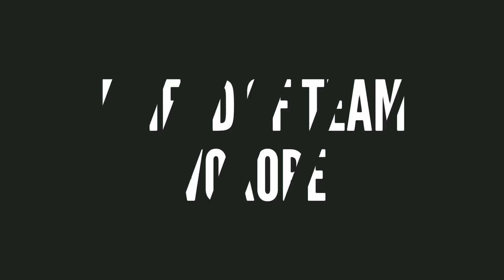Hill climb racing 2 - 35'627 - Vokope - TWO WHEELER team event - HCR2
Motocross - Superbike - Chopper - Monowheel

35'627 points by Vokope in Two-Wheeler team event (Hill climb racing 2)